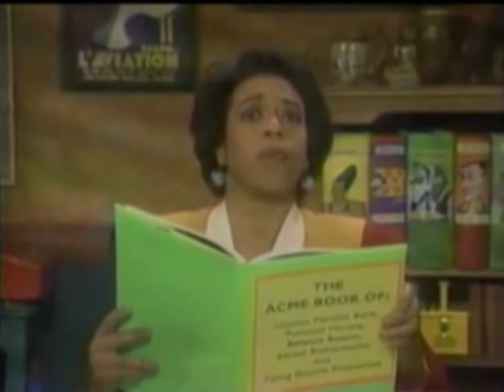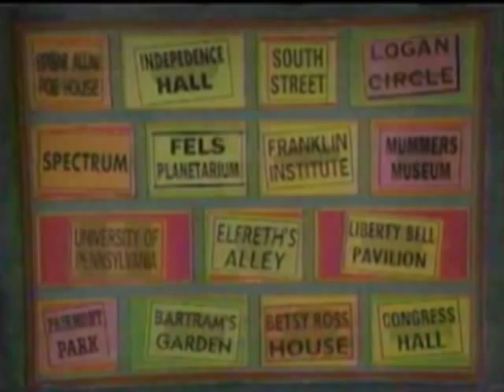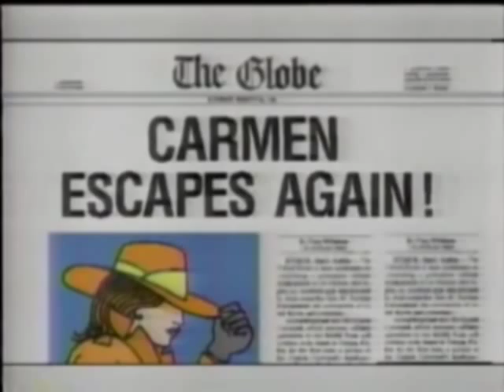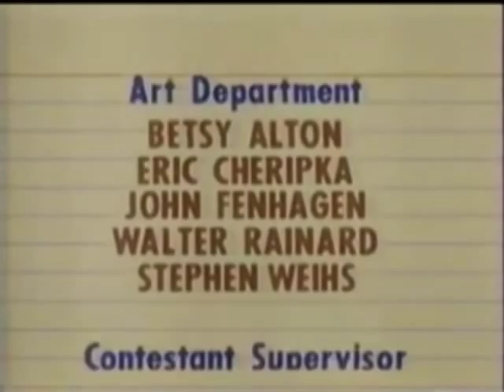WiTWI Carmen Sandiego | Trouble on Tanganyika (1992)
In this 1992 episode, Eartha Brute steals the MV Liemba ferry from Tanganyika, Africa.